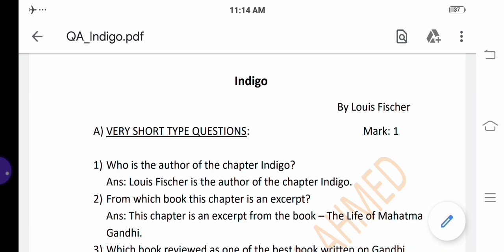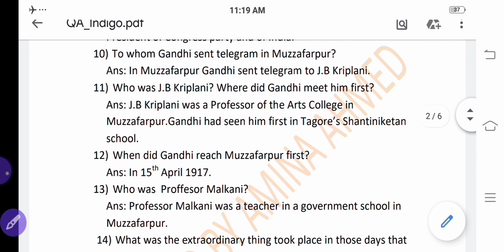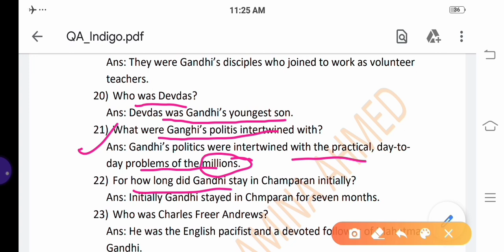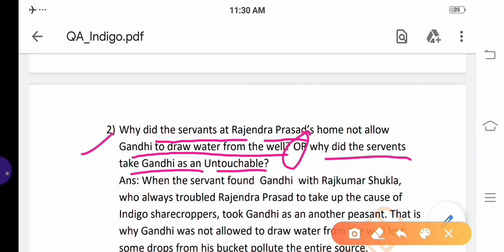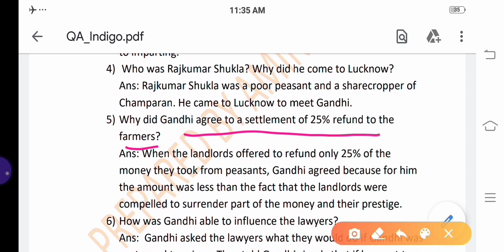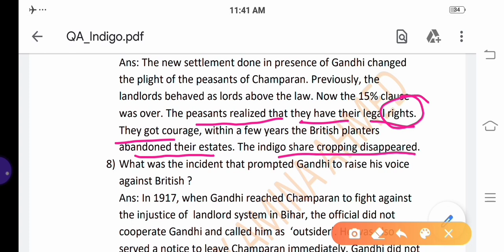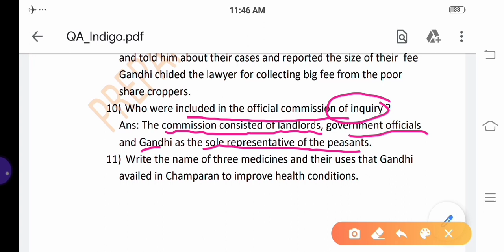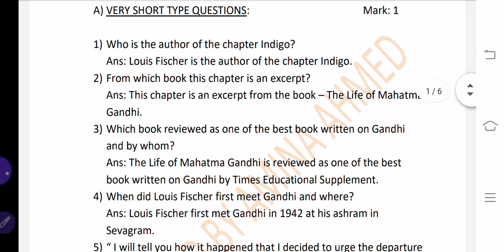Question Answers :: Important For 2021::Textual and Additional::Indigo:: HS Second Year ::with PDF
All Question Answers :: Important For 2021:: Textual and Additional::Indigo :: HS Second Year:: Very short & short Types of questions ::Marks 1/2:: Discussion & Explanation ::English to Assamese ::Very helpful for upcoming HS Final Examination ::PDF is attached :: Click on the given link 👇